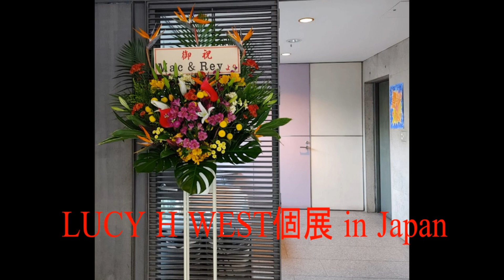LucyHWest個展inJapan2023jan4